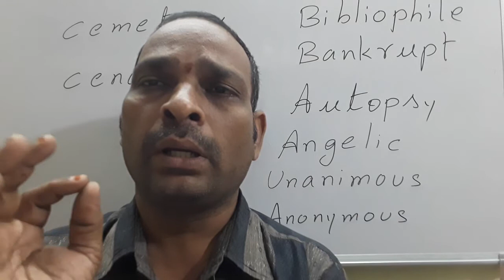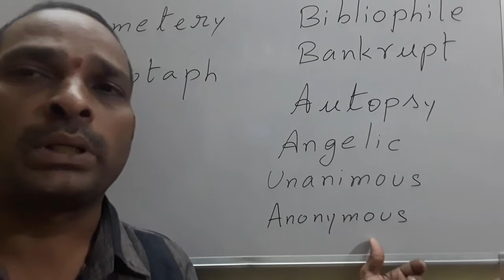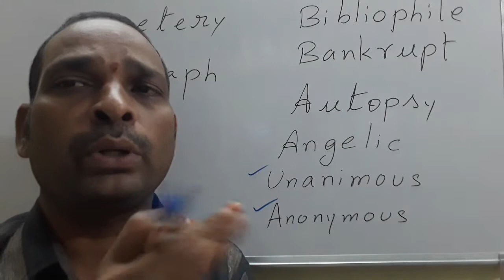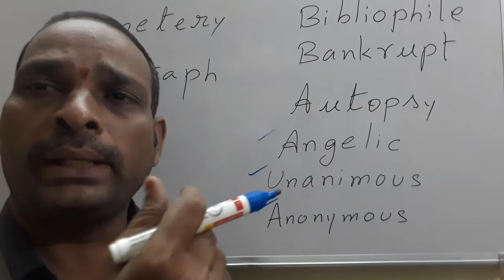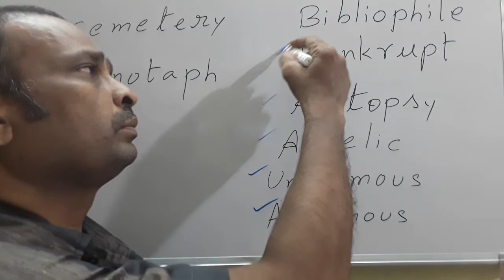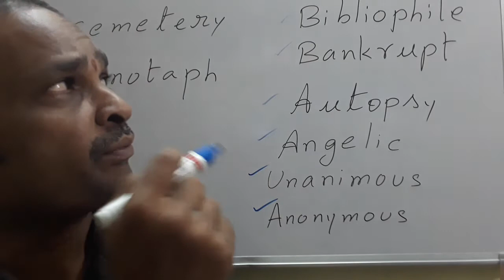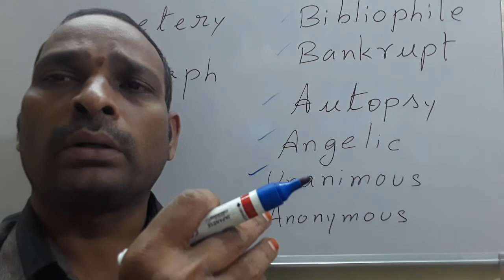READ NEWSPAPER AS YOUR OWN MOTHER TONGUE